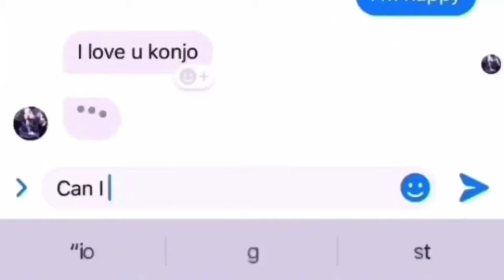2012ን አሻግሬ ሳየው| የሚያሳዝን እና የሚያስቅ ትዝታ| Looking back at 2012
My channel includes comical music videos, funny tutorials, motivational videos, vlog, and short comedy dramas. (Subtitles are on some of my videos)

2012 አሻግሬ ሳየው| የሚያሳዝን እና የሚያስቅ ትዝታ| Looking back at 2012